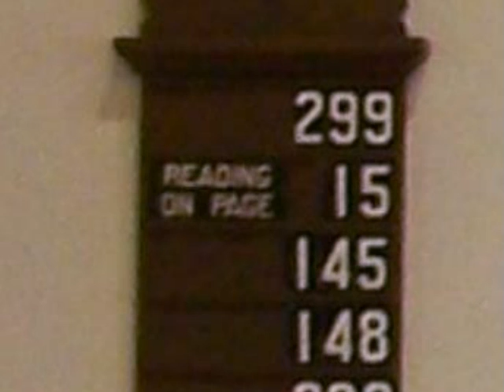Trinity Evangelical Church of Austin - Hymn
Trinity Evangelical Lutheran Church
1207 West 45th Street
Missouri Synod
United States